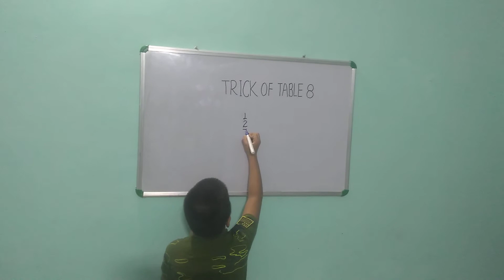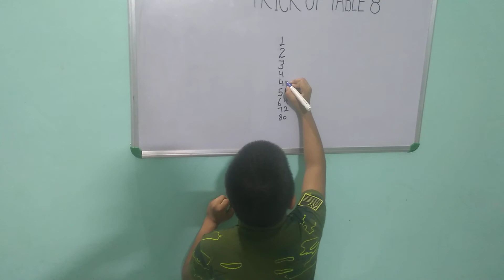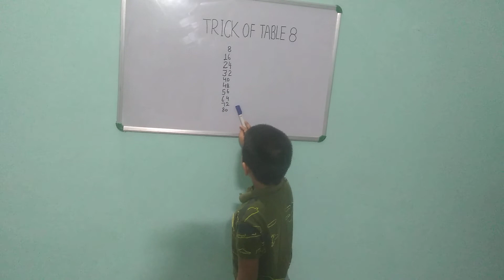TRICK OF TABLE EIGHT